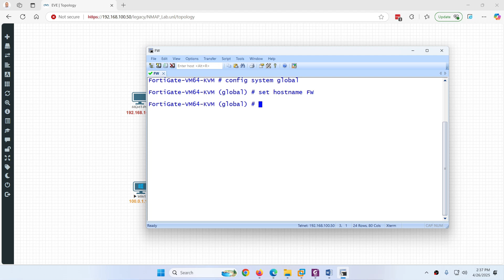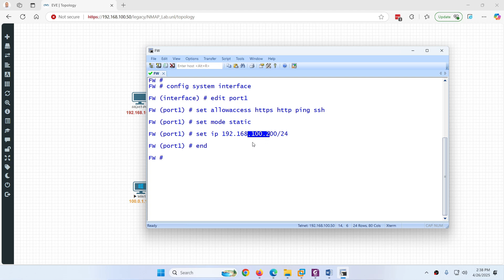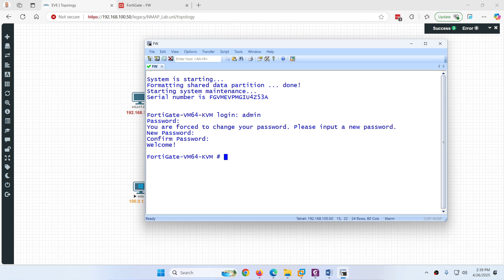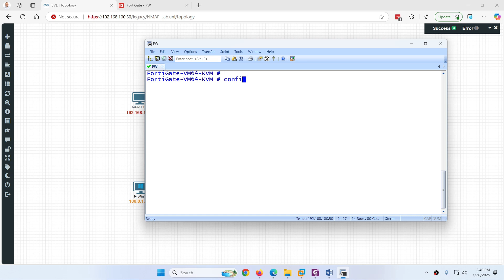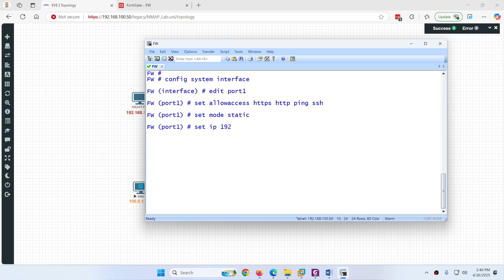Resolve FortiGate Evaluation License Expiry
In this video I will show you how to fix FortiGate Firewall Evaluation License Expiry in Version 7.0.x Version.